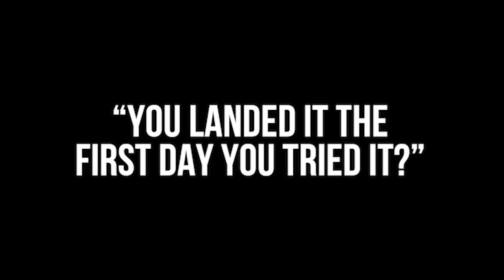Rodney Mullen: The Story Of The First Kickflip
Rodney Mullen's flatground innovations have revolutionized skateboarding, but he humbly insists that the most impactful of —the kickflip—happened by accident. He tells you the whole story in our latest video, above… All hail THE FIRST KICKFLIP EVER!

Shop The Berrics' exclusive 'Do a Kickflip' decks, available in The Canteen now!